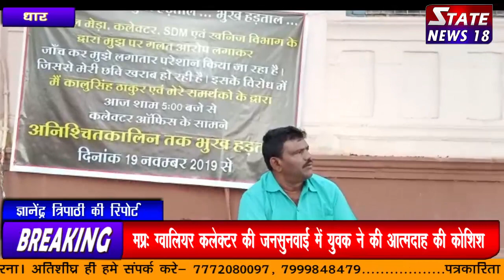धार में पूर्व विधायक बैठे भूखहड़ताल पर